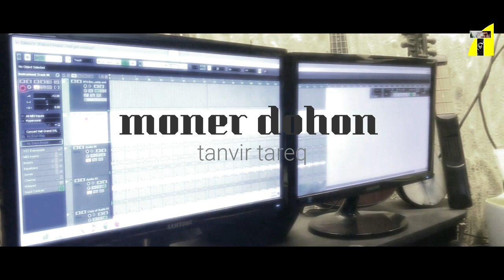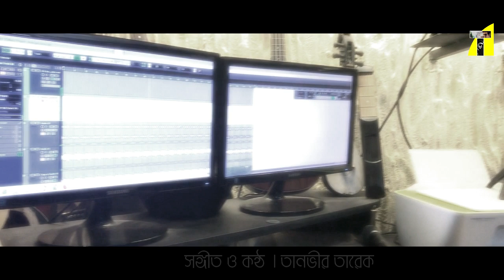Moner Dohon I আইয়ুব বাচ্চুর সুরে । Tanvir Tareq I Ayub Bachchu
Relevant Search